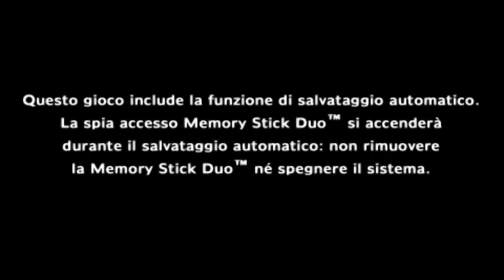ppsspp - Bomberman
Windows 10 x64 / PPSSPP v1.4.2 GIT 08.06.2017 / Laptop / MSI